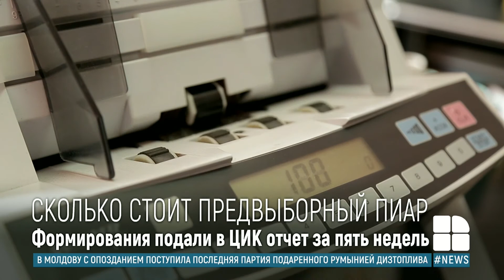Кто-то потратил миллионы, а кто-то — ничего: участники предвыборной гонки отчитались о расходах